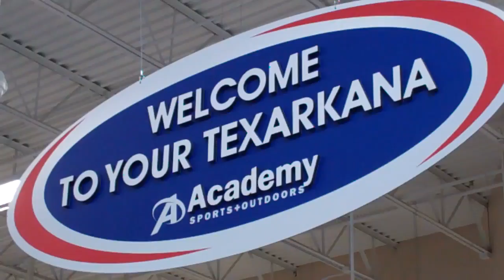Martellus Bennett at Academy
Proud to be a part of the NFL Hometown Weekend Autograph session at Academy Sports with Martellus Bennett from the Dallas Cowboys!